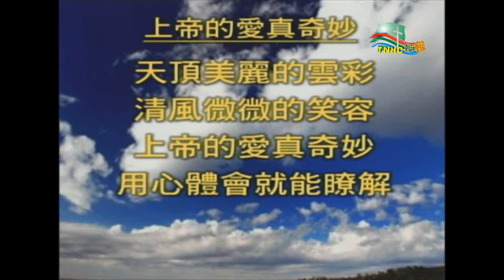20120624_第三堂_上帝的愛真奇妙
台南聖教會
主日崇拜獻詩：安提阿敬拜團